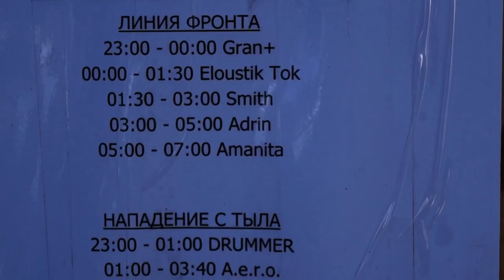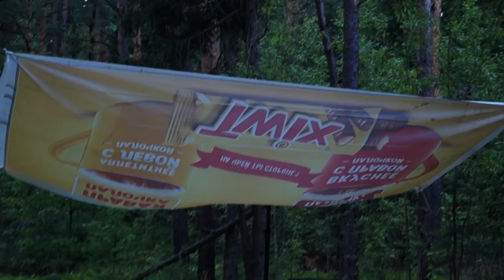MARS ATTACKS 01 08 2015 Open Air (Promo video)